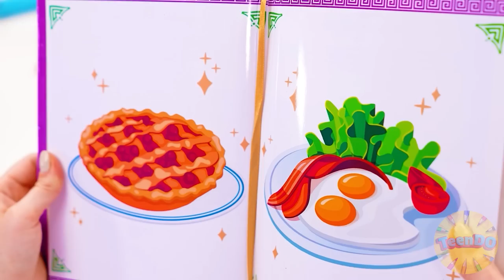Défi De Cuisine Moi vs Grand-Mère | Bataille Alimentaire Épique par TeenDO Challenge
Qui cuisinera les plats les plus délicieux ? Découvrez-le dans notre nouveau défi !